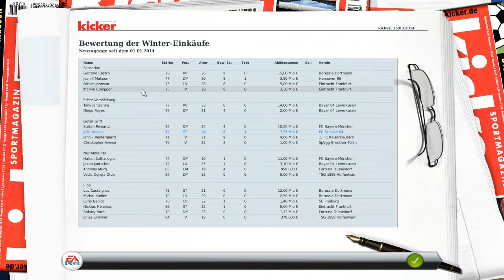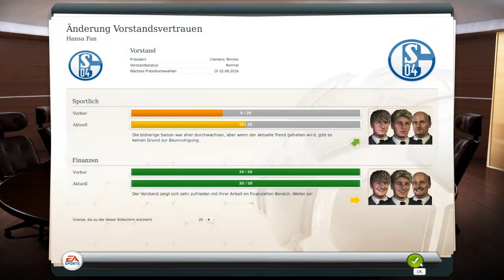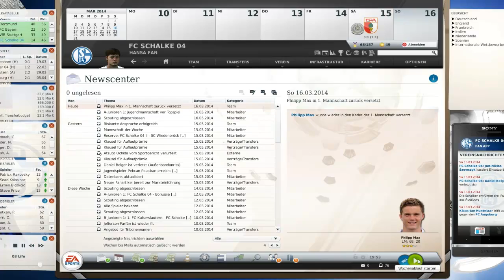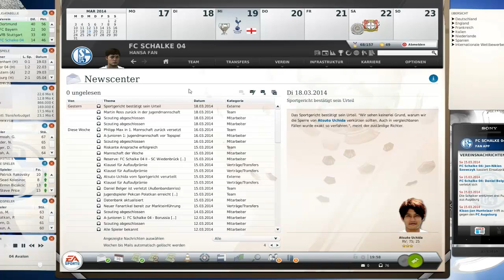Fußball Manager 13 # 108 // 25. Spieltag: Augsburg als Stolperstein? | HD